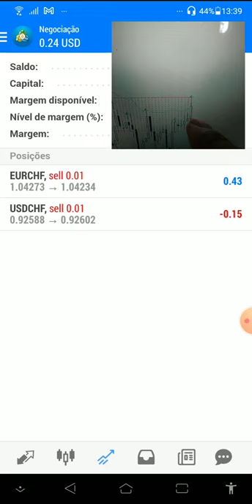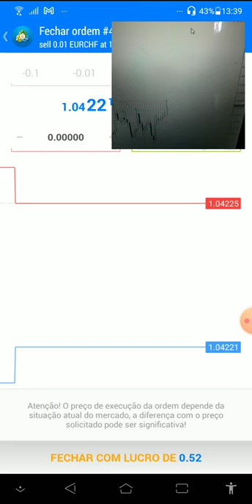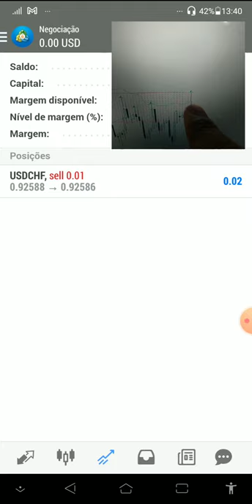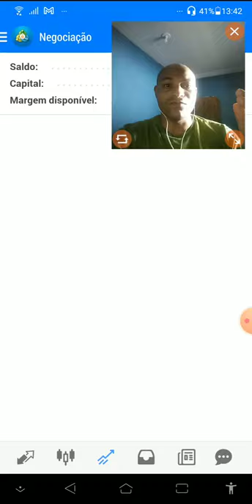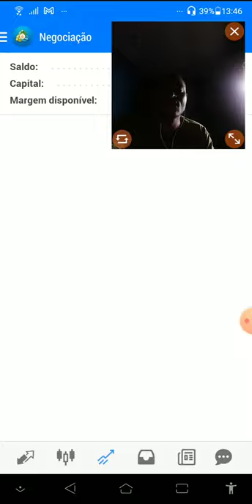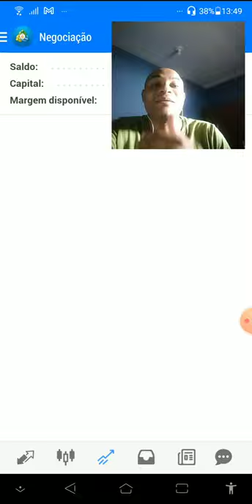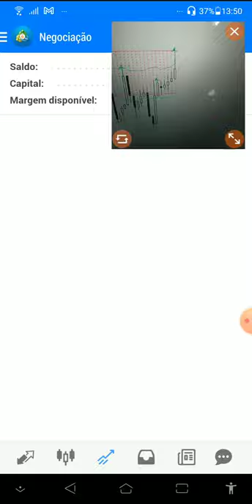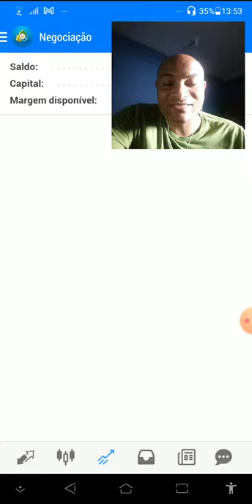RESULTADOS DA ESTRATÉGIA QUE EU ACABEI DE COLOCAR NO MEU CANAL E FOREX E MERCADO FINANCEIRO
► TIPO DE CONTA:  STANDARD
► ALAVANCAGEM:  1:500

 ►ROBÔ FOREX te dá $30 Dólares gratuitos pra você começar a trabalhar, e testar seus conhecimentos sem risco no Mercado Forex, sem precisar sair de casa. Cadastre-se no link abaixo e receba seus 30 Dólares.◄

tags ignore:
forex
forex trader
forex brasil
forex factory
forex corretora
forex unick
forex como funciona
forex social
forextime
forexyard
fx trading
commodity
trader
day trade
exchange rate
trading
future
currency converter
metatrader
metatrader
metatrader 5
currency
mercado forex
forex trading
meta trader
day trader
forex factory
cfd,PHRASE
currency exchange
traders
fx trader
alpari
fx pro
day trading
swing trading
currencies
forex signals
no deposit bonus forex
trading system
forex bonus
fxcm
foreign exchange
forex peace army
fx online
trade market
trader forex
metastock
fx forex
forex trading tips
insta forex
dailyfx
currency exchange rates
fx training
eur usd forex
stock trading
lite forex
technical analysis
forex market hours
forex calendar
currency rate
fx rates
day trading courses
online trading
forex indicators
forex exchange
scalping forex
forex news
pips forex
management accounting
currency calculator
forex robot
expert advisor
forex brokers
paper trading
forexlive
forex pdf
forex club
trader money
forex day trading
forex game
fx news
forex demo
trading online
best forex broker
commodity trading
gold trader
forex market
fibonacci trading
iforex
fx signals
forex tester
forex advisor
o que e forex trading
ea forex